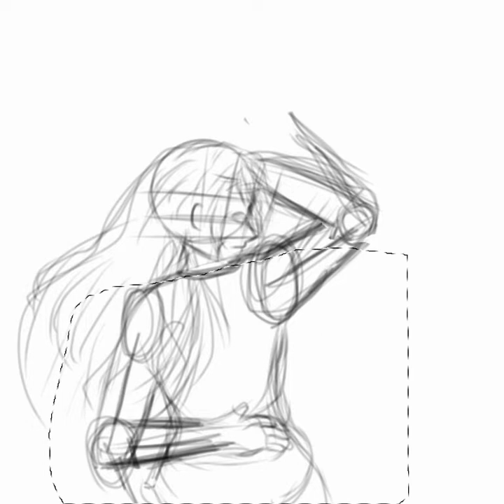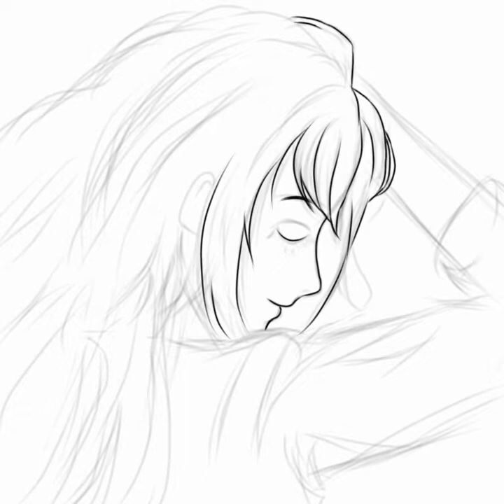Draw and Paint sleeping girl in ibis Paint X || Digital anime art